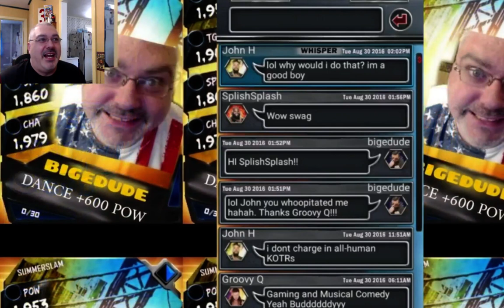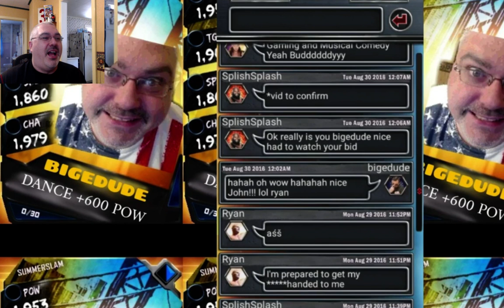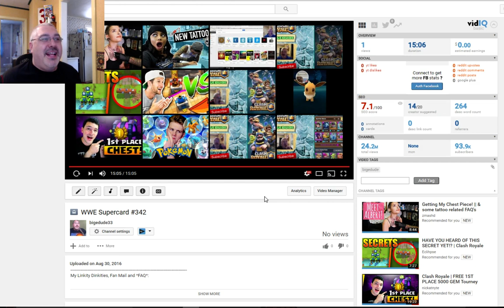Team RTG Results, Major Fail, PCC Reactions LOL - WWE Supercard #342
So I recorded the whole thing without audio the first time around - I just Reacted over what I already did!!! SO, What are your reactions to this PCC!?!?! OMG hahahah!! I LYLT and BGIYN!!! YEAH BUDDAYYYYYY!!!

FAN MAIL:
bigedude
Yorkville,NY,13495